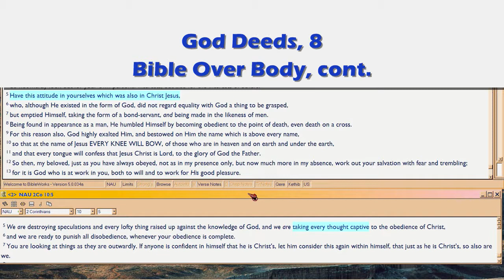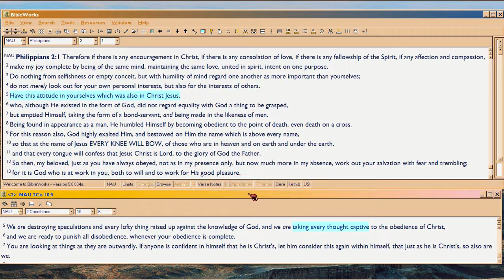God Deeds, 8e: Bible vs. Body ADDICTION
Audio-only, continued from 8d.  So how does each addiction, end?  Thus ends Episode 8.